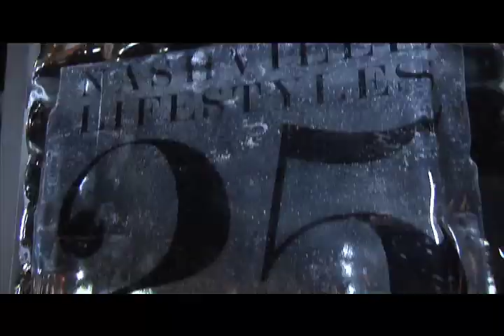Nashville Lifestyles' Most Beautiful People Party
Nashville Lifestyles celebrated our 10th Anniversary and the unveiling of the 25 Most Beautiful People issue on Tuesday, September 29th. The event started at Watermark with Ciroc martinis, Stella Artois beer and hors d'oeuvres. It then continued over to Sambuca for live entertainment, Bombay Sapphire cocktails, and additional hors d'oeuvres provided by Sambuca. DJ Ace provided the music, OSHi the flowers, French Confection the cake, and Matt Simonds provided the ice sculptures. Sponsors included: Cadillac, Ciroc, OSHi, Stella Artois, First Tennessee Bank, Flavour, and Bombay Sapphire. Classic Party Rentals provided the décor.